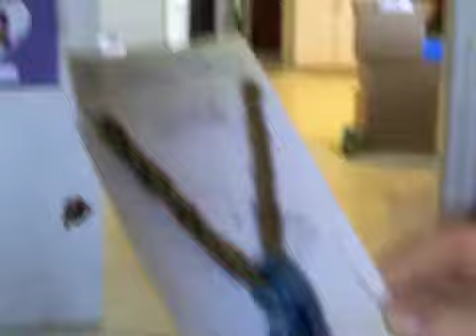The Perfect Christmas Gift for Moms